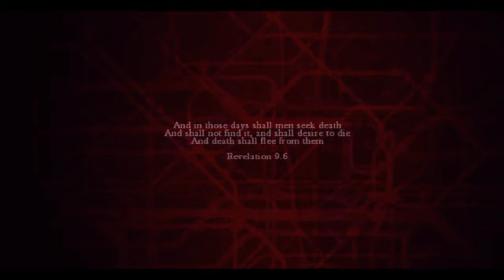sap shepherd plays zombi ps4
hello everyone this is ur pal sap shepherd I do wanna apologize for having delay videos I was busy work plus I just came back from anthrocon 2016 convention but now im back on this new video. im glad I able to download this game its free so I said why the fuck not u can find those who have ps4 thank u so much for waiting thank u so much for watching give me like video, share, and hit subscribe and have wonderful day